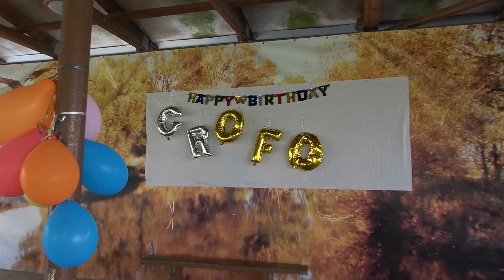Narodeniny Grofo 40 rokov 1 diel Kamera Stano Farky 0948044682